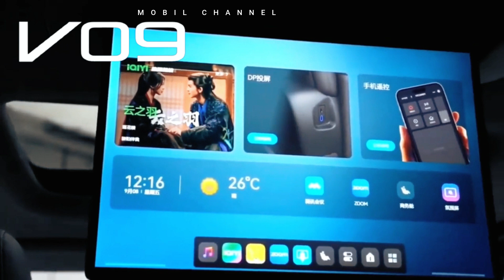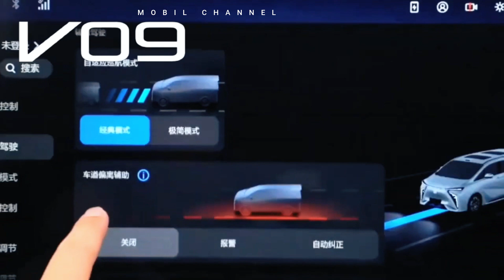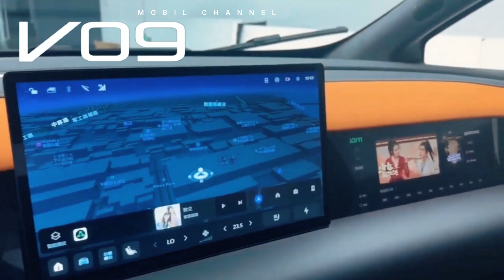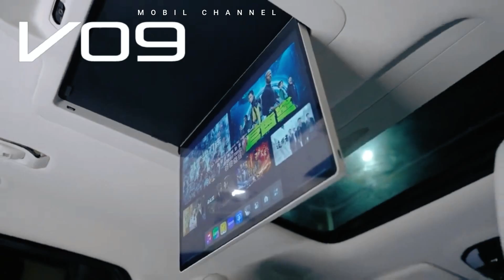The Hycan V09 Electric MPV Which Has Battery Range of 762 Km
Chinese electric car manufacturer Hycan will start  official sales of its first electric car, the V09, in China on October 13.

 The public first saw the V09 while it was still in  electric MPV form at last year's Guangzhou Motor Show, and its pre-sale phase began on September 10.

 Rivals of this electric version of the Toyota Alphard have a striking and futuristic appearance, which is actually similar to the Lexus LM.